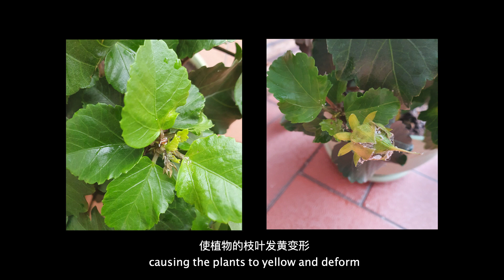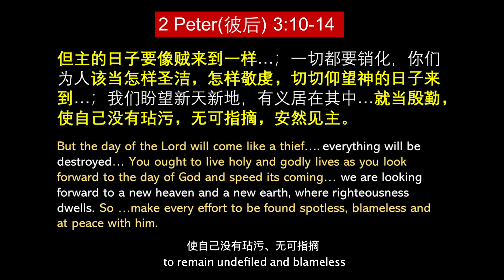相约星期三 - 王宝碹女士 Midweek Manna - By Mdm Ong Poh Suan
相约星期三
在冠病疫情期间，本堂教牧团在每个星期三早上8点通过Youtube以简短的视频（3-5分钟）分享个人的心得（灵修、个人经历等）。盼望借此大家能彼此激励，坚定信仰，共度难关；同时让TA全会众得到教会各音牧者同工的牧养。
Midweek Manna
During this Covid-19 season, the pastoral team will share a short video (3-5min) via YouTube every Wednesday at 8am, containing personal reflections (based on quiet time, personal experiences etc) from one of the pastors. Through these sharing sessions, we hope to encourage one another and strengthen our faith to journey through this challenging period together, while also allowing all members of the church to connect with the pastors of our various congregations.